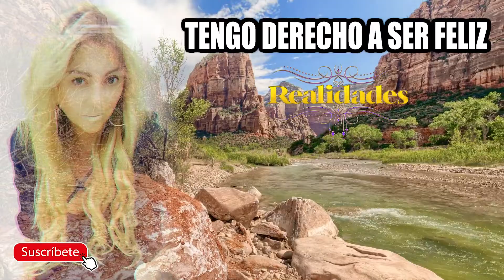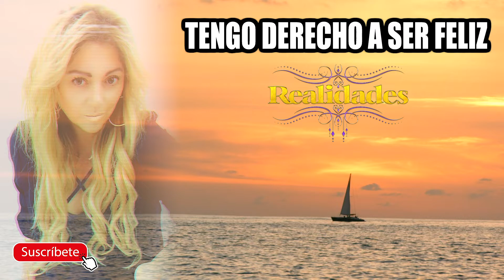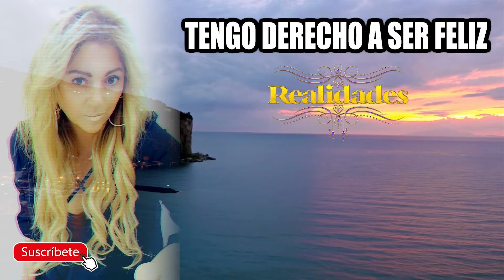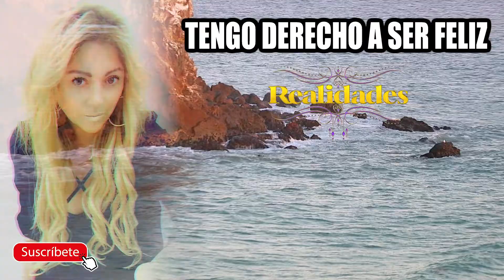¡TENGO DERECHO A SER FELIZ! "Relaciones de Pareja" | temas de la vida real | podcast en español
¡TENGO DERECHO A SER FELIZ! - "Relaciones de Pareja" | Realidades Con Clau | Temas De La Vida Real.
En una relación de pareja todos tienen derecho a ser feliz, aun cuando la mujer sea mayor que el hombre.
Esta es la historia de una mujer de 40 años que se conserva muy bien y su pareja es demasiado joven.